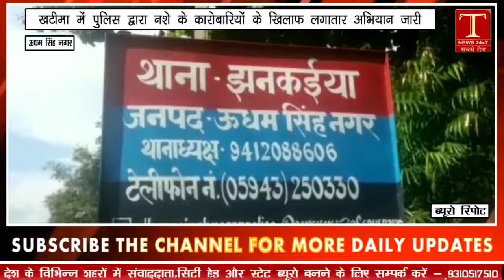पुलिस द्वारा अवैध व कच्ची शराब कारोबारियों के खिलाफ की जा रही है लगातार कार्रवाई T NEWS 24X7 LIVE